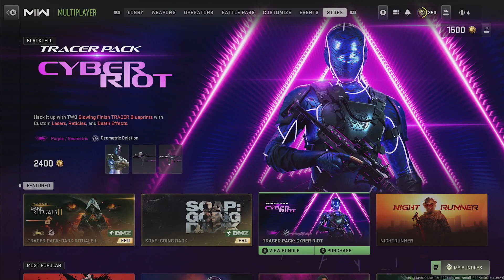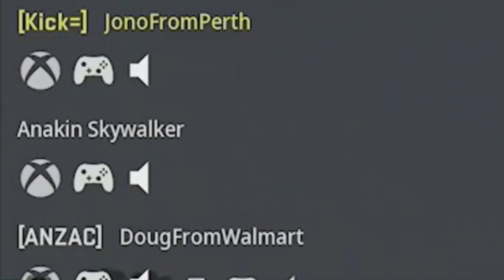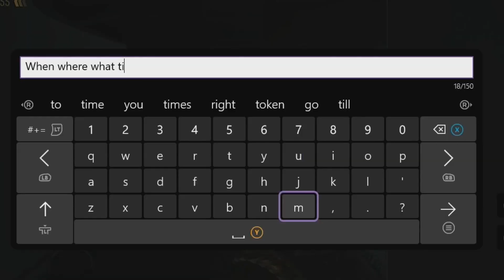NOW This Is TOXIC on MODERN WARFARE 2.. (KV BROADSIDE)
IF you use this shotgun, like i did. Welcome to the Club hahaha. ENJOY :)